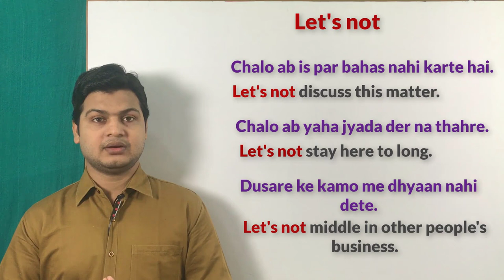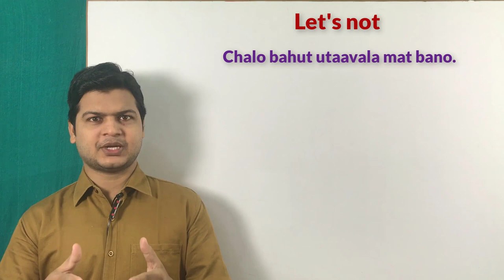Use of Let's not | daily used sentences | English bolna viseo | English by spoken english sir.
Website Linkl

Let's not ( नहीं)

Friends जब कहना हो कि चलो किसी काम को रोक देते हैं या नहीं करते हैं तो इसके लिए आप Let's not का use करेंगे

 चलो ज्यादा फिक्र मत करो
let's not worry too much.

चलो इस टॉपिक पर बहस नहीं करते हैं
Let's not discuss this matter.

चलो ज्यादा देर यहां न ठहरो
Let's not stay here too long.

चलो ज्यादा बात मत करो
Let's not talk too much.

चलो बहस नहीं करते हैं
Let's not argue.

चलो बात नहीं करते हैं
Let's not talk.

चलो इस काम पर बहस नहीं करते हैं
Let's not discuss this work .